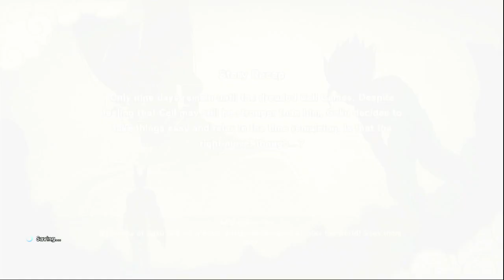Pei Pei Roids - Dragon Ball Z - Kakarot - Part 39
TwinFireMedia plays Dragon Ball Z Kakarot